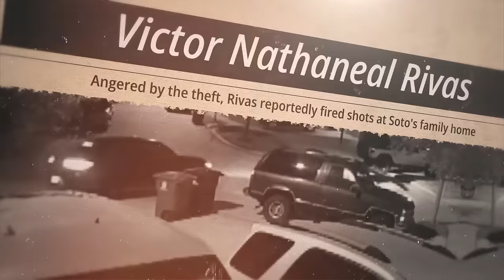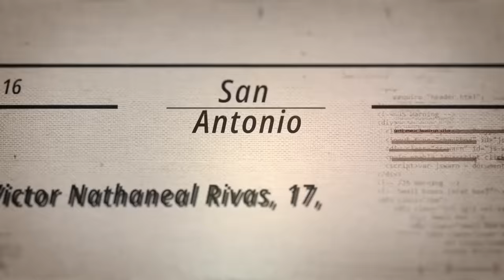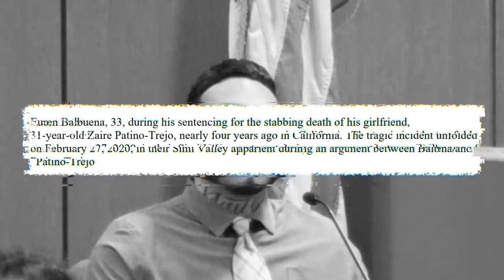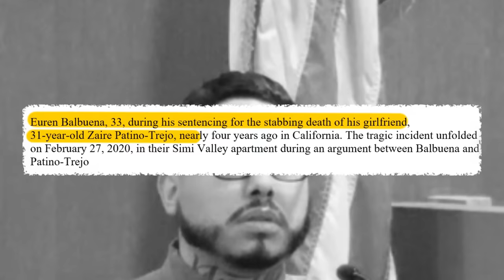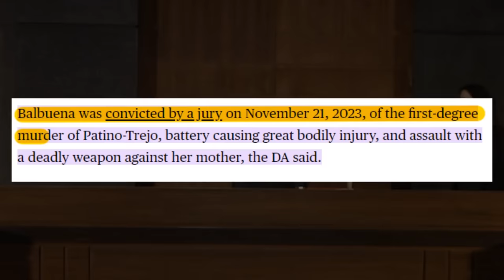6 Times Defendants Were Attacked In Court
In this emotionally charged video, we look at some shocking moments where people face defendants accused of a crime that affected them deeply. Put yourself in the shoes of these people who go face to face with those who have destroyed their lives.
This is the video of 6 Times Defendants Were Attacked In Court.

🌟 Courtroom Chaos 🌟
Join us as we bring you unbelievable footage of individuals navigating the complex legal system to confront those responsible for the unthinkable. The raw emotions shown by these people is something we can all understand, giving us an insight into the plight of these grieving people.

🤔The Human Side Of Courtroom Proceedings 🤔
Beyond the courtroom chaos, we are exposed to the raw emotion, and have an insight into the types of emotions these individuals are dealing with.

🌈 Inspiring Stories of Resilience 🌈
Despite the darkness surrounding these courtroom confrontations, stories of remarkable strength, and sometimes even forgiveness are shown. We see the different emotions of families and parents as they deal with the most difficult day of their lives, gathering the strength to continue living their lives.

0:00 - Victor Nathaneal Rivas
2:19 - Paul Wade
4:42 - James Douglas Gonzalez
6:55 - James Henderson III
9:18 - Wendell McNeil
11:49 - Euren Balbuena

6 Times Defendants Were Attacked In Court